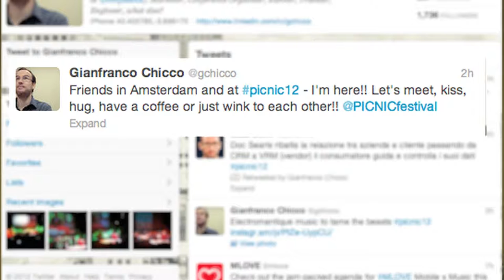Picnic 2012: Story behind the Tweet: Gianfranco Chicco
GNR8 interviewed Gianfranco Chicco @gchicco at the Picnic festival 2012 about the tweet he posted